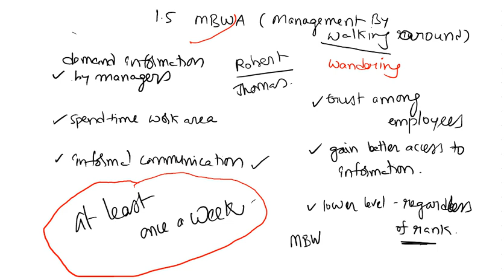025 MOB Unit 1 1 5 ,1 6 MBWA Management By Walking Around, Peter's Principle Parkinson's Law